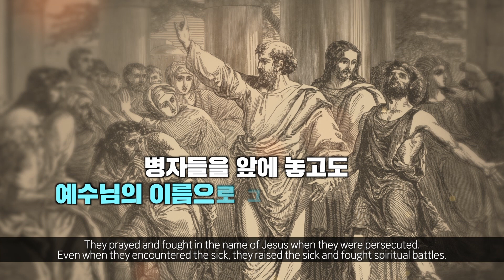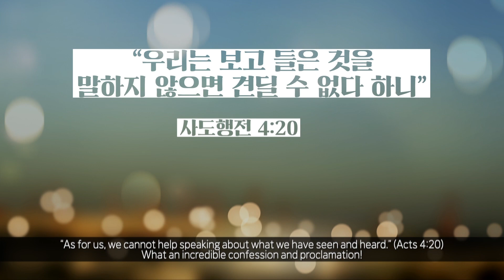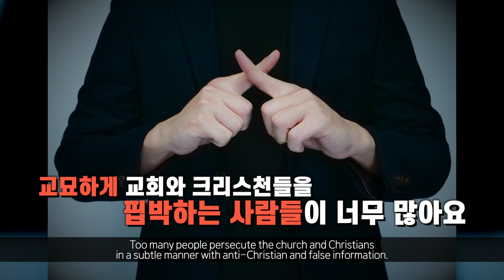[사랑의교회 3분 미라클 | ENG/FR. sub] 무엇이 부흥을 가능케 하나? What Makes Revival Possible?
사도행전 4장 7~20절 | 오정현 목사

7 사도들을 가운데 세우고 묻되 너희가 무슨 권세와 누구의 이름으로 이 일을 행하였느냐
They had Peter and John brought before them and began to question them: 'By what power or what name did you do this?'

8 이에 베드로가 성령이 충만하여 이르되 백성의 관리들과 장로들아
Then Peter, filled with the Holy Spirit, said to them: 'Rulers and elders of the people!

9 만일 병자에게 행한 착한 일에 대하여 이 사람이 어떻게 구원을 받았느냐고 오늘 우리에게 질문한다면
If we are being called to account today for an act of kindness shown to a cripple and are asked how he was healed,

10 너희와 모든 이스라엘 백성들은 알라 너희가 십자가에 못 박고 하나님이 죽은 자 가운데서 살리신 나사렛 예수 그리스도의 이름으로 이 사람이 건강하게 되어 너희 앞에 섰느니라
then know this, you and all the people of Israel: It is by the name of Jesus Christ of Nazareth, whom you crucified but whom God raised from the dead, that this man stands before you healed.

11 이 예수는 너희 건축자들의 버린 돌로서 집 모퉁이의 머릿돌이 되었느니라
He is " 'the stone you builders rejected, which has become the capstone.'

12 다른 이로써는 구원을 받을 수 없나니 천하 사람 중에 구원을 받을 만한 다른 이름을 우리에게 주신 일이 없음이라 하였더라
Salvation is found in no one else, for there is no other name under heaven given to men by which we must be saved.'

13 그들이 베드로와 요한이 담대하게 말함을 보고 그들을 본래 학문 없는 범인으로 알았다가 이상히 여기며 또 전에 예수와 함께 있던 줄도 알고
When they saw the courage of Peter and John and realized that they were unschooled, ordinary men, they were astonished and they took note that these men had been with Jesus.

14 또 병 나은 사람이 그들과 함께 서 있는 것을 보고 비난할 말이 없는지라
But since they could see the man who had been healed standing there with them, there was nothing they could say.

15 명하여 공회에서 나가라 하고 서로 의논하여 이르되
So they ordered them to withdraw from the Sanhedrin and then conferred together.

16 이 사람들을 어떻게 할까 그들로 말미암아 유명한 표적 나타난 것이 예루살렘에 사는 모든 사람에게 알려졌으니 우리도 부인할 수 없는지라
'What are we going to do with these men?' they asked. 'Everybody living in Jerusalem knows they have done an outstanding miracle, and we cannot deny it.

17 이것이 민간에 더 퍼지지 못하게 그들을 위협하여 이 후에는 이 이름으로 아무에게도 말하지 말게 하자 하고
But to stop this thing from spreading any further among the people, we must warn these men to speak no longer to anyone in this name.'

18 그들을 불러 경고하여 도무지 예수의 이름으로 말하지도 말고 가르치지도 말라 하니
Then they called them in again and commanded them not to speak or teach at all in the name of Jesus.

19 베드로와 요한이 대답하여 이르되 하나님 앞에서 너희의 말을 듣는 것이 하나님의 말씀을 듣는 것보다 옳은가 판단하라
But Peter and John replied, "Judge for yourselves whether it is right in God's sight to obey you rather than God.

20 우리는 보고 들은 것을 말하지 아니할 수 없다 하니
For we cannot help speaking about what we have seen and heard.'